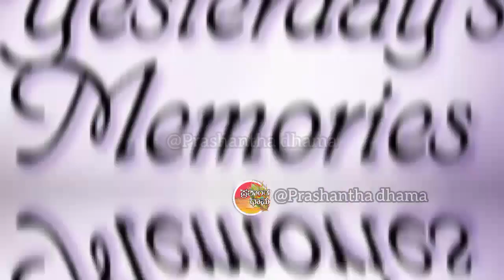I don't know who is good and who is bad | good night motivation | inspirational speech kannada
Category
Motivational